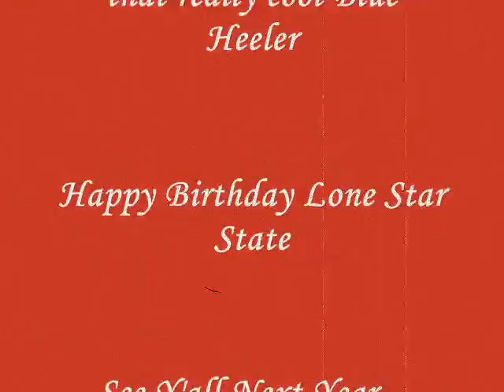A Little Texas Goodness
First Annual Claude Butch Morgan Texas Independence Day Music Festival in Lajitas, TX.